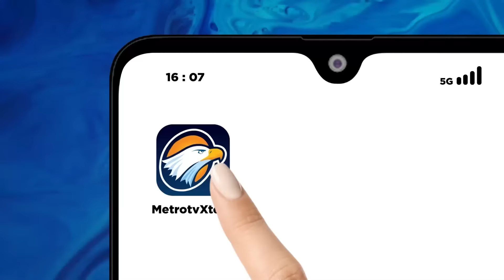[Dialog] Perseteruan PKB-PBNU Berakhir Saling Lapor - [Primetime News]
MetroTV, Kisruh PKB-PBNU kini masuk ke ranah hukum. Karena kedua organisasi ini saling lapor, ke Bareskrim Polri & Mahkamah Kehormatan Dewan. Gus Nadir akan membahas bahwa seharusnya PBNU & PKB tidak perlu sampai ke ranah hukum, karena menurutnya semua ini lebih ideal jika diselesaikan dengan dialog yang sehat.

Gus Nadir juga menghargai bahwa mereka masih menghargai peraturan & menggunakan jalur hukum dibandingkan menggerakkan massa.